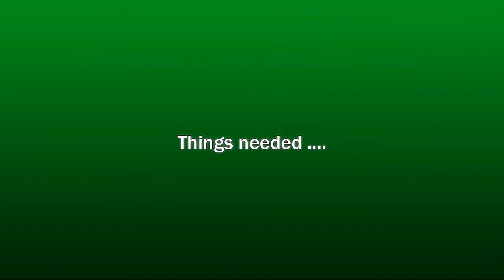paper quilling earrings